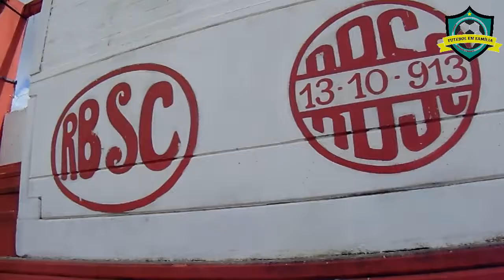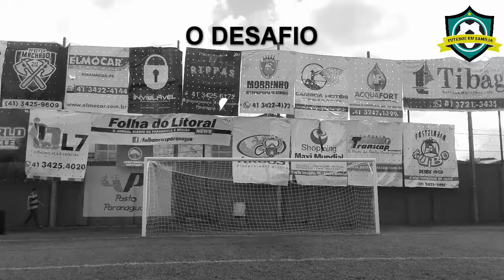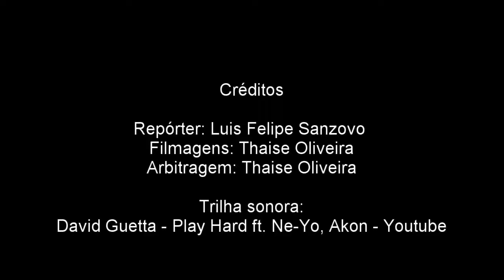Entrevista e Desafio com o Asafe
O Futebol em Família desembarcou em Paranaguá. Estamos na Estradinha, a casa do Rio Branco Sport Club. Nesse primeiro vídeo,  mostramos o amor de torcedor mirim e um desafio futebolístico. Confere ai

Pequena correção: No vídeo está escrito equivocadamente, na legenda, o nome da Estradinha. A forma correta é Estádio Nelson Medrado Dias.